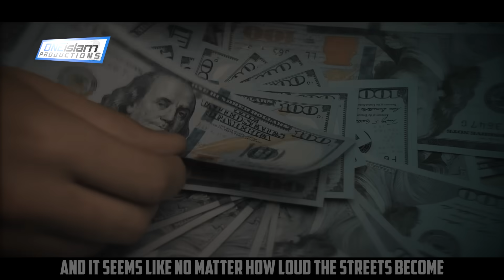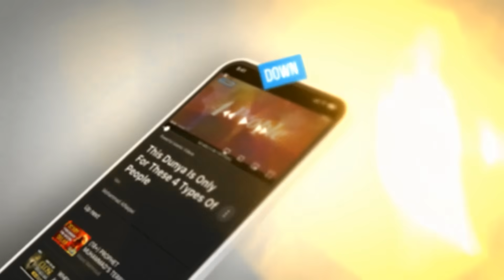ALLAH EXPOSED EVERYONE IN THIS WAR